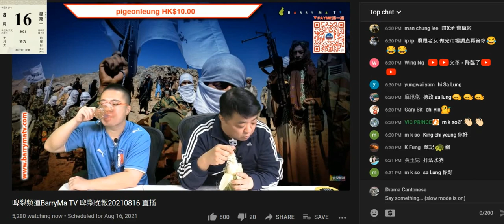20210816 萆梨晚報撚屌馬健賢鳩吹護協，鳩吹醫生世家出身打女人偷錢賊林匡正又唔識扮識，仆出嚟柒鳩叫有幾十萬人，好快俾撚屌質問有無咁多，跟著吹有2萬8，40年，偷錢賊又仆出嚟鳩叫係呀，40年歷史